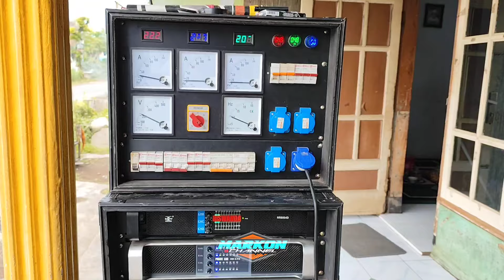Riswanda Hajatan Di Pantau Penyewa Dari Ngajum..!! Langsung di DP Buat Karnaval 2024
Riswanda Hajatan Minimalis Fullset Terop..!! Di Pantau Penyewa Dari Ngajum Langsung Di DP Karnaval..